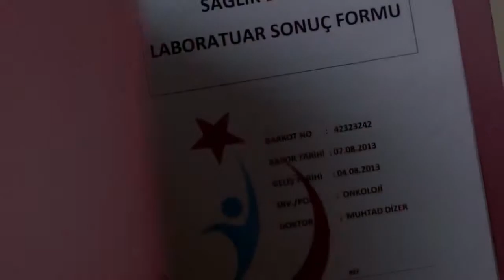Peri Masalı (2014) (Trailer) (English)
Yönetmen: Biray Dalkıran | Oyuncular: Burcu Kıratlı, Emre Kızılırmak